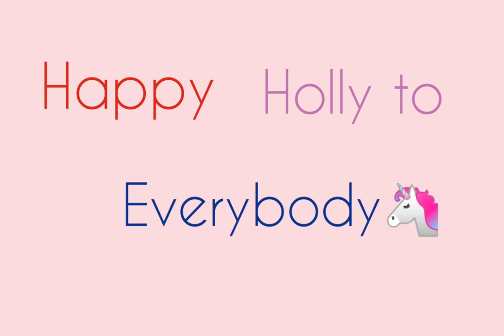Star Plus actress Holi celebration pictures